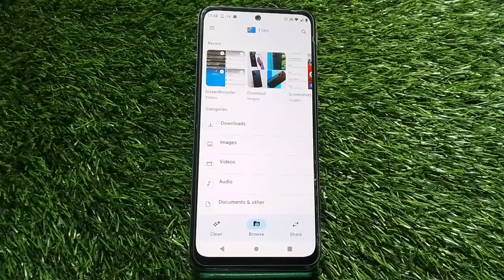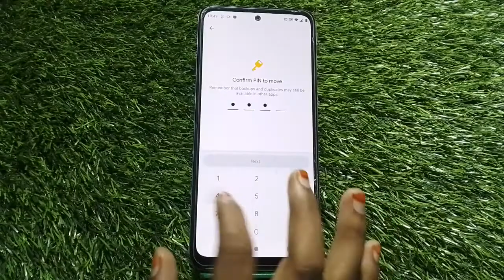Photo Hide In Motorola Edge 30 Ultra, How To Hide Photo And Video In Motorola Edge 30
Photo Hide In Motorola Edge 30 Ultra, How To Hide Photo And Video In Motorola Edge 30 Ultra, Motorola Edge 30 Ultramein Video Hide Kaise Karen,

Photo_Hide_ Video_Hide Motorola Edge 30 Ultra